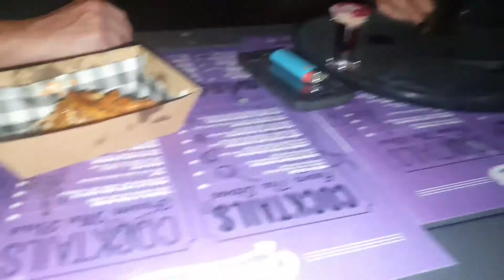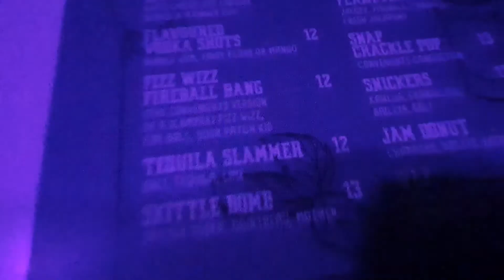Hill8illys Greatest Watering Holes 2022.. Ragdoll at Convenients Northbridge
hit up Convenients, behind the fridge door. Ragdoll on all their socials and of course Leons socials if ya need to know anything in the guitar world and music wise